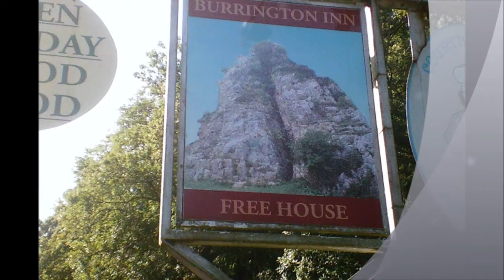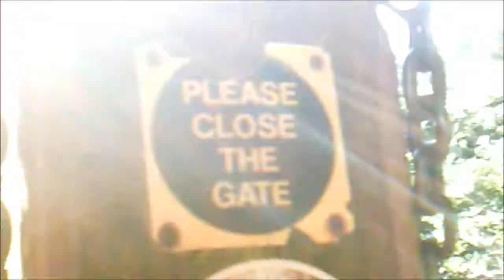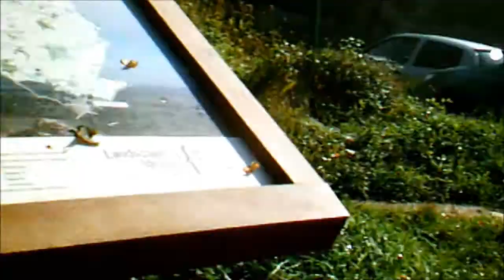PART VII Rowberrow Hill Fort & Burrington Combe Walk, Sept 22nd 2012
Its a good 20 years since I last visited Burrington Combe---I have abseiled down the 'Rock of Ages' in the past. According to local history, 'The Rock Of Ages' was named after the person responsible for composing that hymn or poem--he was sheltering from a bad storm in the Comb and was inspired to write the words while under the protective arms of the rocks.  " Rock of Ages cleft for me

By Augustus Toplady, curate of  the nearby village of Blagdo, in 1762. Toplady is commemorated in a window in St Andrew's Blagdon. I may well have a photo somewhere as I have visited all the churches in this area as part of ' My Somerset Churches Project' including Blagdon and 'Holy Trinit'y Burrington.-- the latter may be in my Youtube  video collection OR soon will be placed there.